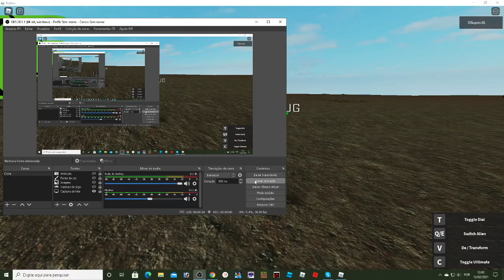Atualização do ben 10 alien fighters com novo besta - roblox